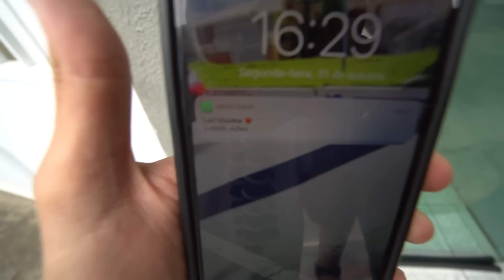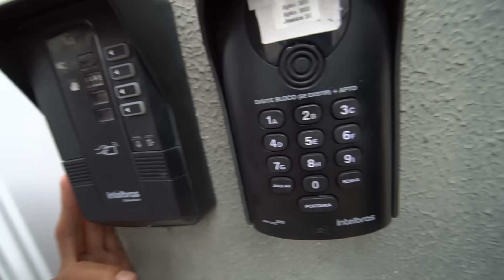REENCONTREI A VIZINHA DEPOIS DE MUITO TEMPO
● Eu estava entrando no mercado e ela saindo, batemos de frente...